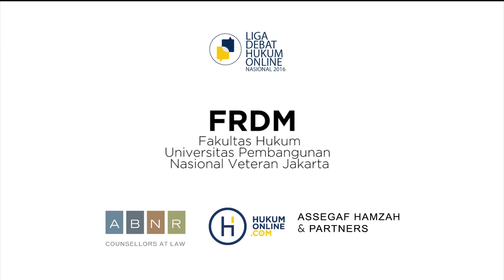Jaringan Gembong Narkotika - FH Universitas Pembangunan Nasional Veteran Jakarta